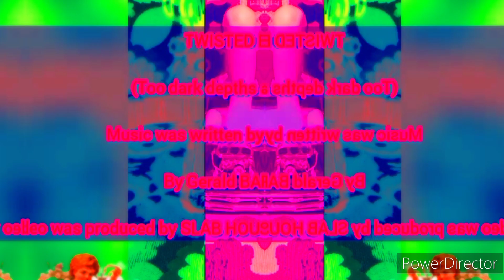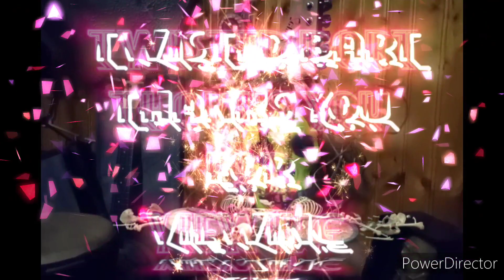TWISTED BART (Too Dark depths and beyond ) music was written and composed by Gerald Bartlett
video was produced by SLAB HOUSE PRODUCTION'S COMPANY music was written and composed by Gerald Bartlett All images where design by SLAB HOUSE PRODUCTION'S COMPANY